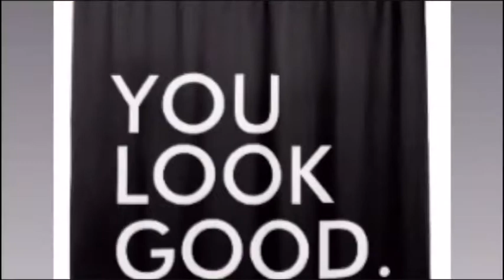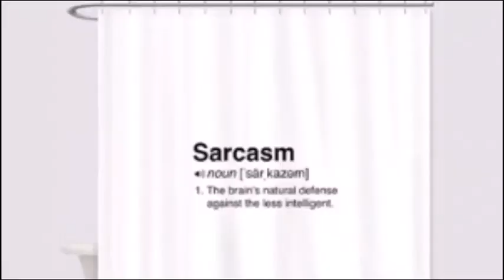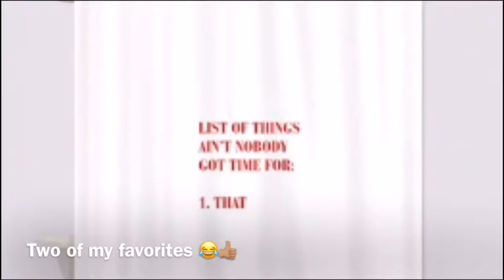Unusual shower curtains🤔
I hope you enjoyed the Video more coming soon!

                      Must Watch

                           Other channels